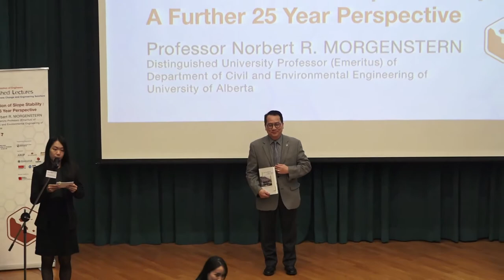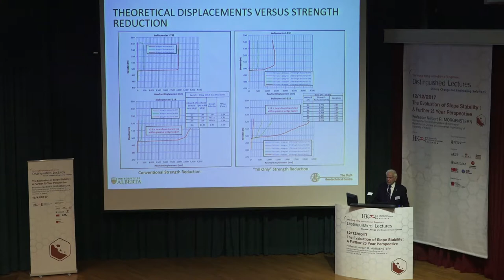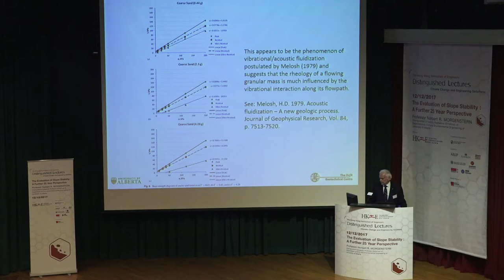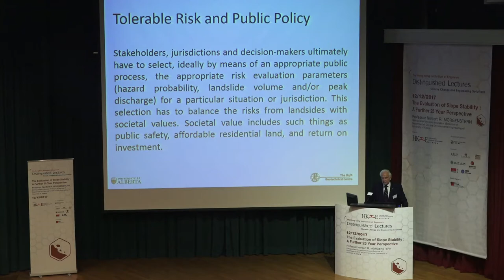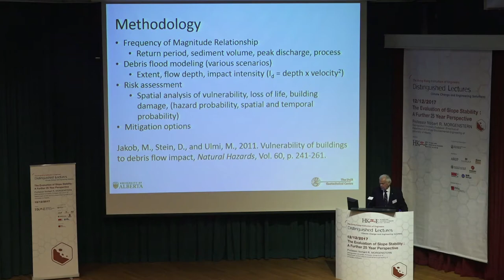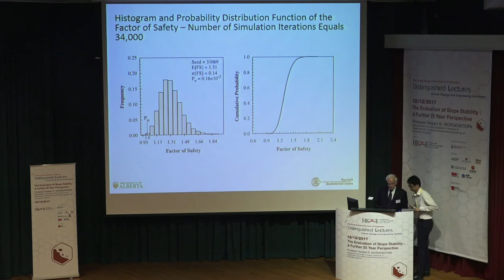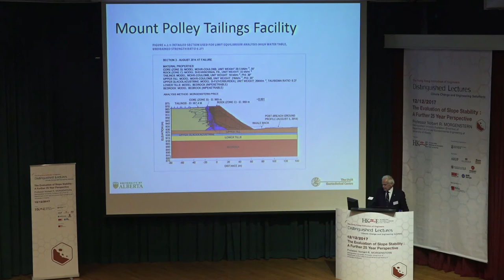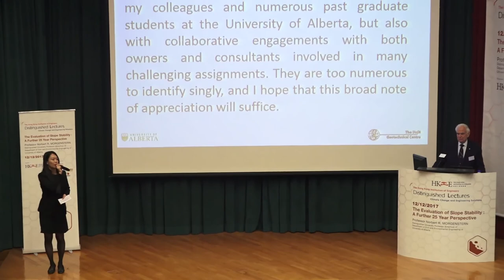Distinguished Lecture II: The Evaluation of Slope Stability: A Further 25 Year Perspective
Distinguished Lectures on 12 December 2017, The University of Hong Kong